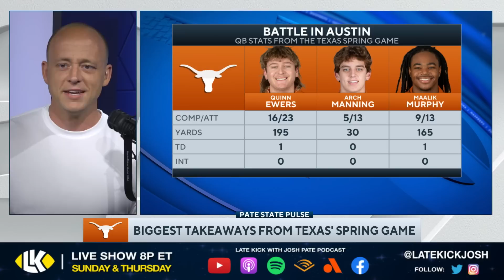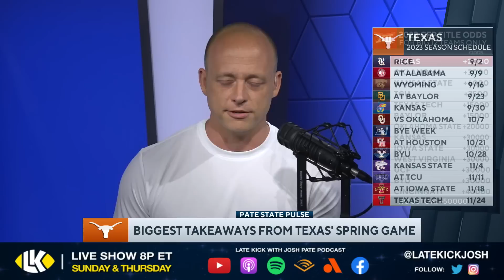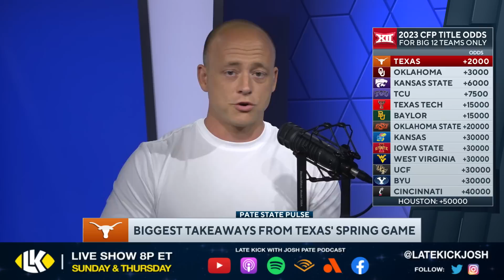Josh Pate On Texas Spring Game - Rapid Reaction (Late Kick Cut)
Texas Football held their spring game Saturday as Steve Sarkisian and the Longhorns hope to make the 2023 College Football season one to remember in Austin. On Late Kick Live Ep 379 Josh Pate shared his reaction after watching the Texas spring game. Could this be one of the most dangerous WR rooms in the country? How good could Quinn Ewers be in year two as the starter? Let us know what you think in the comments below and be sure to SUBSCRIBE to the channel and CLICK THE BELL for notifications as we bring you multiple live shows per week!